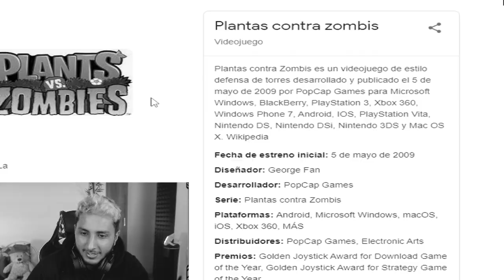ME ATACAN ZOMBIES INVISIBLES...😳 | PvZ Minijuegos #2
Encuentro zombies invisibles en Plantas vs Zombies

● ¡Sígueme por aquí!